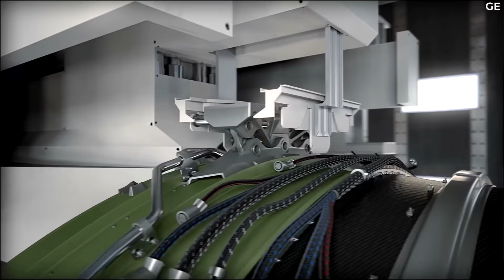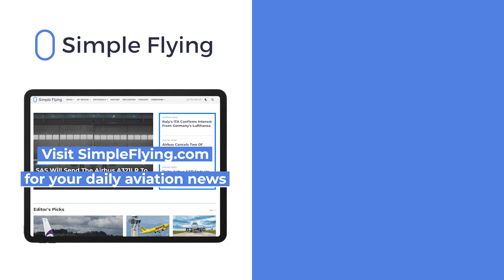Will Airbus Ever Make An A350neo?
It could be argued that the neo (new engine option) line-up of Airbus aircraft - particularly the A320neo family - is one of the best decisions the planemaker has made in its history of building commercial jets. Revising its existing A320 family greatly boosted aircraft efficiency and gave it a competitive edge over Boeing, all without the higher development costs of a clean-sheet design. This strategy was also carried to its older widebody, the A330, although it hasn't seen the same runaway success. Could Airbus one day do this to the A350 and offer an A350neo?